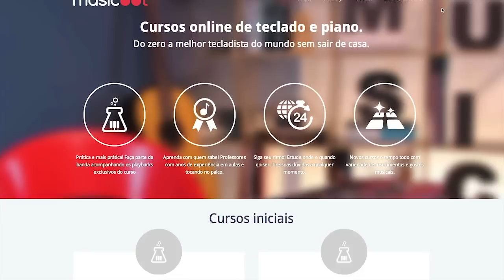Porque aprender teclado e piano online na MusicDot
Conheça a MusicDot, uma escola de música online completa pra você aprender um instrumento desde o básico até o avançado, com uma assinatura mensal de apenas R$ 50 você tem acesso a todo o conteúdo.